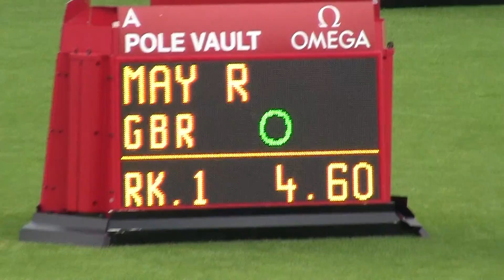Rowan May - Euro Juniors Qualification - 460 o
2013 July 18th European Junior Championships qualification.

Rowan May
460 o - 4m60 185 pounds
480 o - 4m60 185 pounds
495 o - 4m75 18.2 flex
505 xxo - 4m75 18.2 flex